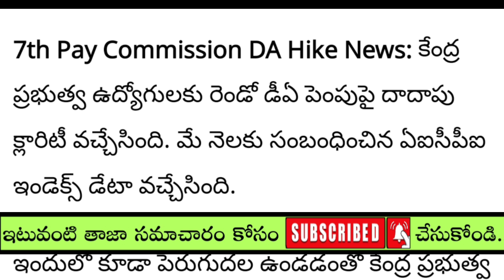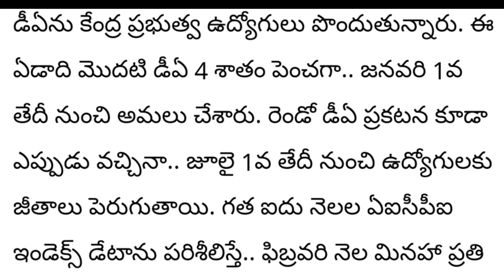AP ప్రభుత్వ ఉద్యోగులకు జూలై నెలలో కొత్త పీఆర్సీ,కొత్త DA విడుదల | AP Employees news | DA 4% hike